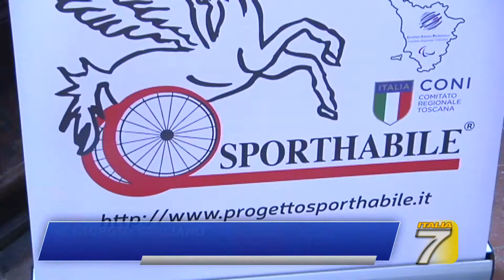TGT Firenze Atleti paralimpici, la premiazione